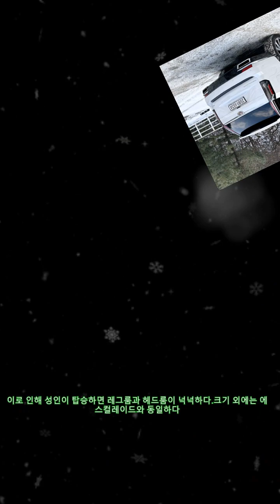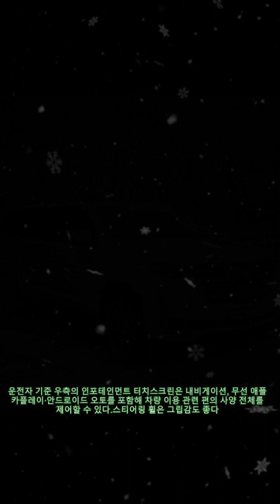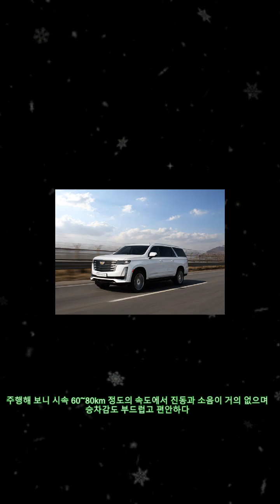[시승기] 럭셔리가 가진 여유로움의 정점 '캐딜락, 에스컬레이드 ESV'|카24/7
[시승기] 럭셔리가 가진 여유로움의 정점 '캐딜락, 에스컬레이드 ESV'|카24/7 독보적 존재감으로 시선을 압도하는 에스컬레이드 ESV는 캐딜락 플래그십 SUV 에스컬레이드의 공간성을 대폭 확장한 모델이다.5세대 에스컬레이드는 2021년 7월 국내 공식 출시된 이후 'SUV의 제왕'이라는 별칭을 얻으며 초대형 럭셔리 SUV 시장에서 대체 불가능한 모델로 자리매김했다. 특히 디자인적 진화와 함께 업계 최초로 적용된 38인치 커브드-OLED 디스플레이를 기반으로 다양한 하이엔드 옵션을 선보이며 고객의 폭발적인 반응을 이끌어내며 흥행을 이어가고 있다. 새롭게 추가된 에스컬레이드 ESV는 기존 신형 에스컬레이드의 바디를 확장한 롱 휠 베이스 모델이다. 차량 내 거주 공간이 대폭 확장되면서 고객의 다양한 라이프스타일을 폭넓게 충족시켜 줄 수 있을 뿐만 아니라 에스컬레이드만이 가진 압도적인 존재감을 차체 크기로 또 한 번 매료시킨다. 압도적인 크기를 자랑하는 외관은 3열 공간에 대한 의미를 새롭게 정의한다. 크기는 에스컬레이드(5380mm) 대비 385mm 길어진 5765mm라는 경이적인 전장을 자랑한다. 휠베이스는 에스컬레이드(3071mm) 대비 336mm 길어진 3407mm로 국내 출시된 SUV 모델 중 가장 길다. 이로 인해 성인이 탑승하면 레그룸과 헤드룸이 넉넉하다.크기 외에는 에스컬레이드와 동일하다. 국내에는 디자인 디테일을 달리한 스포츠 플래티넘과 프리미엄 럭셔리 플래티넘 두 가지 트림으로 판매된다.스포츠 플래티넘 트림은 한층 업그레이드된 역동성이 보여지는 스포츠 메쉬 글로스 블랙 그릴을 비롯해 측면 트림 및 몰딩, 루프랙 등 한눈에 보여지는 모든 디자인 요소가 유광 블랙으로 처리돼 존재감을 한껏 높였다. 캐딜락 고유의 수직형 시그니처 라이팅 엘리먼트가 적용된 전면 주간 주행등과 거대한 프론트 엔드의 스케일은 말 그대로 모두의 이목을 집중시킨다.특유의 직선으로 볼륨감을 살린 측면부는 기존 모델보다 더욱 깔끔하면서도 정교하게 다듬어진 디테일이 시선을 사로